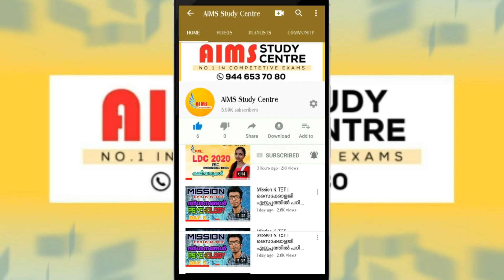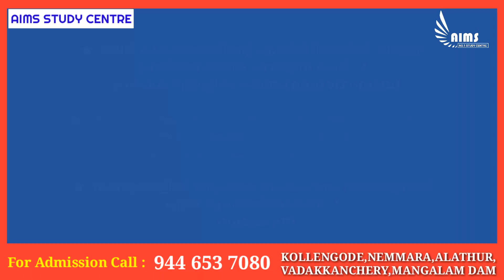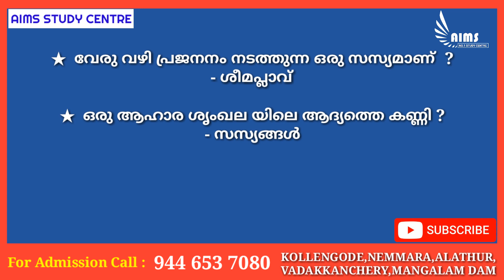സ്കൂൾ പാഠ്യപദ്ധതി | Natural Science | Mission KTET Day 9 | LPUP | HSA | KAS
Mission KTET | Natural Science | പ്രധാന ചോദ്യങ്ങൾ | എളുപ്പത്തിൽ പഠിക്കാം | K TET | LPSA | UPSA | HSA | KAS | LDC | LGS | VEO | LP/UP

Aims Study Centre
Kollengode, Nemmara.Alathur, Vadakkanchery,Mangalam Dam